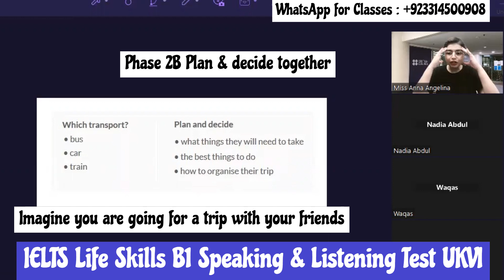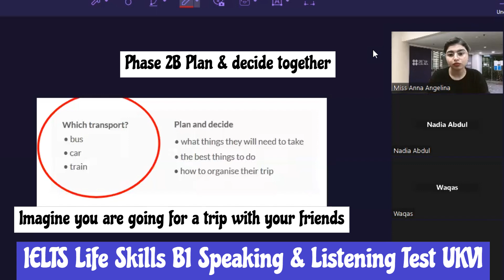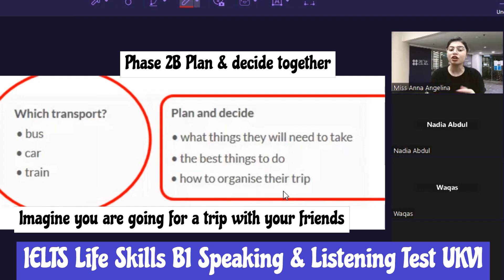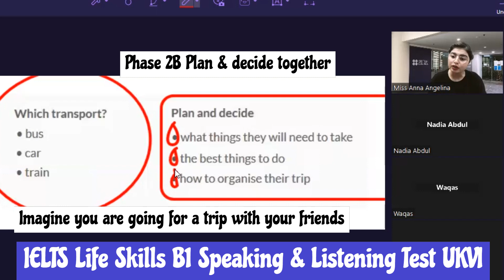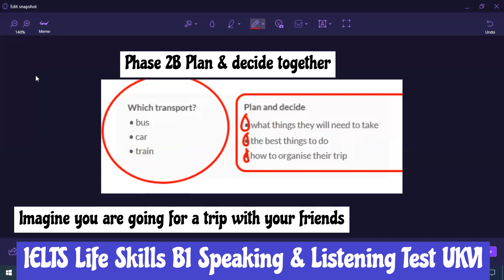IELTS B1 Life Skills UKVI Phase 2B || Imagine & Plan Together|| Plan & Decide Together|| 2 minutes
IELTS Life Skills – B1 Speaking and Listening
IELTS Life Skills is for people who need to prove their English speaking and listening skills at Common European Framework of Reference for Languages (CEFR) B1 Intermediate Level English.

If you want to stay in the UK and need to take the IELTS Life Skills B1 test, discover preparation materials to help you get there.

The UKVI Life Skills B1 is for those who want to apply for indefinite leave to remain in the UK or citizenship.

Life Skills B1 is a secure English-language test (SELT) accepted by the United Kingdom Visa and Immigration Department as proof of your English-language proficiency. The test looks at your listening and speaking skills in the 22-minute test with an examiner and one other test taker. The second test taker’s performance will not affect your test results.

An IELTS examiner will look at your English speaking and listening skills, and your ability to obtain and convey information, speak to communicate and engage in discussion. There are no band scores with any of the Life Skills tests, your results will be given as a pass or fail.

You will be assessed on your ability to listen and respond to spoken English where you have to obtain and convey basic information and communicate on familiar topics.

The examiner might ask you to describe a topic, give opinions or preferences and justify those, and explain and expand on a topic. You will also be expected to communicate with both the examiner and the other test taker.

Parts of IELTS B1 Speaking & Listening Section
Total Time of Test : 22 minutes

What's your full name?
Can you Spell your name?
Where do you live?
How long it's been you are living there?

Part 1: Phase 1 a ( Discuss)

Candidate A and B talk to each other about your free time activities for two minutes.

Part 2 : Phase 1b ( Cue Questions)
Each Candidate talks about a topic for one and a half minute . Other Partner has to ask 3 follow up questions from what was said. 7 minutes are allowed for this part , examiner allows one minute to think.

Part3 : Phase 2a ( Listening)
Two recordings are played
Each Candidate answers 3 questions asked by the examiner.
Time for this section is 5 minutes

Part 4 : Phase 2b ( Roleplay+ Discussion)
Section 1 : Role play ( 2 minutes)
Candidate A and Candidate B plan for holiday together.
Section 2: Discussion ( 4 minutes)
Examiner, Candidate A & Candidate B together talk about a topic
For example: Talk about your free time activities in your childhood compared with your free time activities now.

IELTS B1 Life Skills Important Speaking Topics

1. Introduction
2. Family
3. Friends
4. Weather
5. Season
6. Food
7. Daily routine
8. Evenings
9. Birthday
10. Wedding anniversary
11. Festival
12. Learn English
13. Travelling
14. Transport
15.Music
16. Play/ Drama
17. Film
18. Watching tv
19. Computer
20. Mobile phone
21.Social application
22. Tv Channel
23. News Channel
24. Reading
25. Writing
26. Study
27. Work
28. Handicraft/ homemade things
29. Weekend
30. Neighbor
31. Neighborhood
32. Coronavirus
33. Free time activities
34. Museum
35. Historical building
36. Hometown
37. Health
38. Shopping
39. Buying goods
40. Favorite picture
41. Housing
42. Favorite cuisine
43. Favorite restaurant
44. Favorite shopping mall
45. Favorite actor
46. Sports and games
47. Outdoor activities
48. Famous Person
49. Favorite Person
50. Street
51.Study of Nature
53. Pollution
54. Friendship
55.Website
56.Technology
57. Online Shopping
59. School Days
60. Facilities
 This video carries "IELTS B1 Life Skills" "B1 SELT" List of important Topics for permanent citizenship in the UK. Real Exam Pattern of "IELTS B1 Life Skills UKVI". 60 Important topics"IELTS B1 Life Skill".

Skype ( Learn English with Miss Angelina)